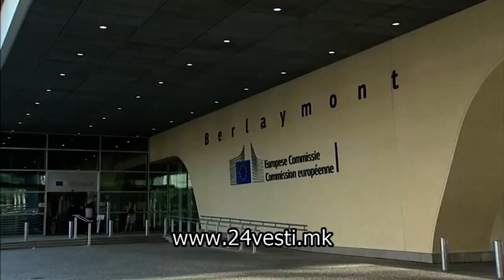Нормална е нервозата на Македонија после средбата во Солун